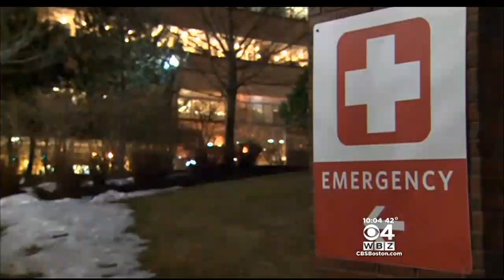New Video Shows Moments After Boston Police Officer Was Shot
Boston Police officer John Moynihan was shot in the face in Roxbury. WBZ-TV's Jim Smith reports.